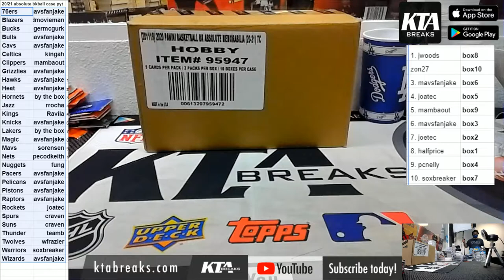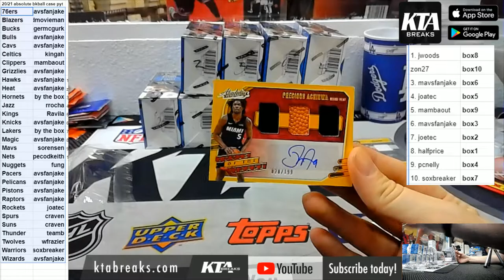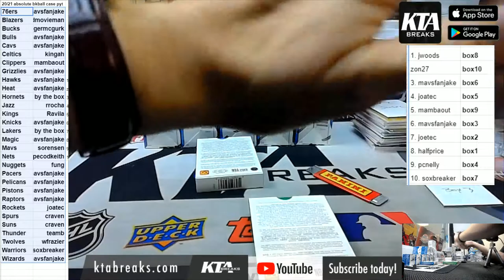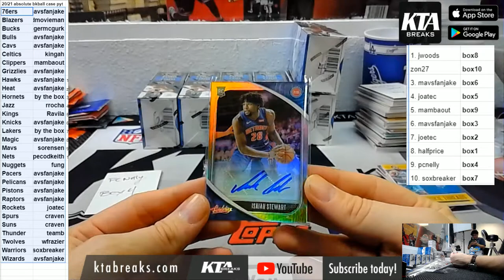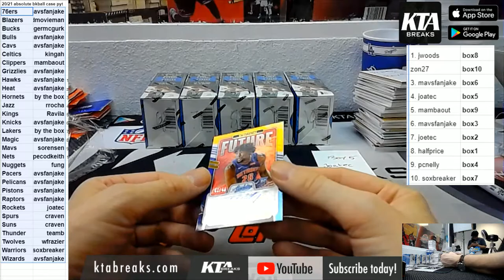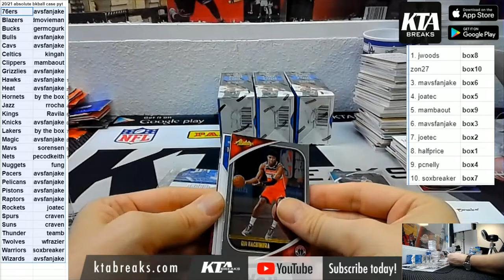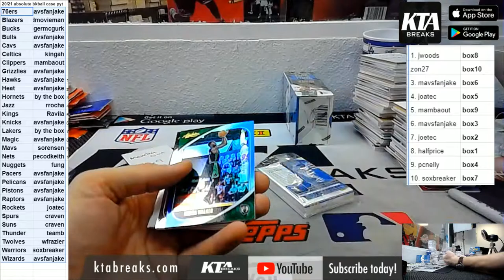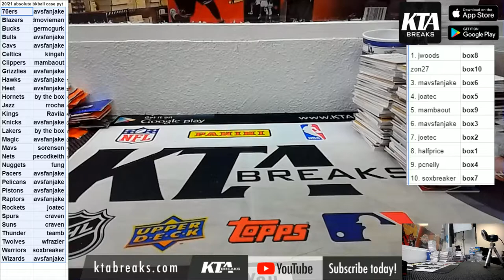KTAuthentics - 2020/2021 Panini Absolute Basketball 10 hobby box case break - pick your team #1